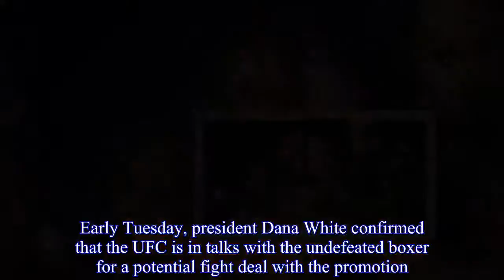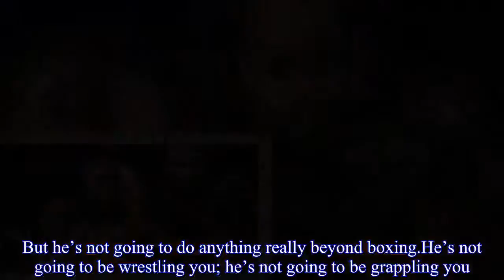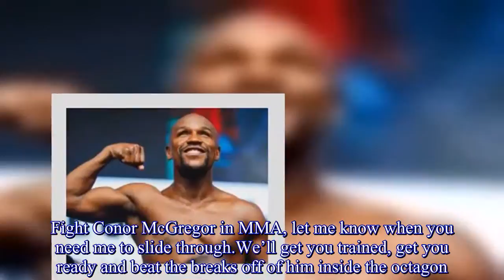Tyron Woodley would train Floyd Mayweather for Conor McGregor rematch in UFC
If Floyd Mayweather decides to venture into the world of MMA, a current UFC champion is ready to lend a helping hand.Early Tuesday, president Dana White confirmed that the UFC is in talks with the undefeated boxer for a potential fight deal with the promotion.“We’re talking to Floyd about doing a UFC deal,” White told ESPN.com.“It’s real.He was talking about (boxing) Conor McGregor.Was that real? Have you heard Floyd talk about many things that aren’t real? He usually tips his hand when he’s in the media, and then that (expletive) ends up happening.“We’re interested in doing something with Floyd.Everything is a realistic possibility.… Anything is possible.” Mayweather (50-0 boxing) obviously would be at a disadvantage inside the octagon given his fighting experience – though extensive it may be – is relegated to just boxing.That’s why reigning UFC welterweight champion Tyron Woodley, who’s friends with Mayweather, believes the “only fight” that makes sense for Mayweather in MMA is “a huge blockbuster” with McGregor.“Conor makes sense, because Conor is really a stand-up fighter,” Woodley said on TMZ’s “The Hollywood Beatdown.”“He throws some kicks.Most of those kicks are flashy kicks just to keep you off of him.But he’s not going to do anything really beyond boxing.He’s not going to be wrestling you; he’s not going to be grappling you.So, for Floyd Mayweather, if I was coming into the sport to do MMA, I would want an opponent like that: a striker.(Not) someone who’s going to wrestle him, kick him or a Brazilian jiu-jitsu specialist, and he gets put in submissions, and he doesn’t even know what the hell is going on.” Mayweather, of course, already tangoed with McGregor (21-3 MMA, 9-1 UFC) earlier this year inside the boxing ring.Mayweather picked him apart before scoring a 10th-round TKO win during their Aug.26 bout.The fight was a massive success from a financial standpoint, drawing 4.3million pay-per-view buys in North America alone (second most all time) and generating more than $600 million in total revenue.Those numbers figure to factor into Mayweather’s decision to consider a move to the octagon, with him already teasing that he could make $1 billion from three or four fights in the UFC.But if it happens, he’ll need proper training beyond boxing.And that’s where Woodley  (18-3-1 MMA, 8-2-1 UFC) comes into play, believing “100 percent” that Mayweather will reach out to him for assistance.“Shit, I might be walking down to the octagon with him,” Woodley said.He continued, “Do it, man.Your legacy is cemented in boxing.This is something that’s just for fun to rack up some more cash.(You’ve) got a crazy lifestyle, you spend a lot of money, and this is another way where you can stack some (cash).Fight Conor McGregor in MMA, let me know when you need me to slide through.We’ll get you trained, get you ready and beat the breaks off of him inside the octagon.” For more on the UFC’s upcoming schedule, check out the UFC Rumors section of the site.